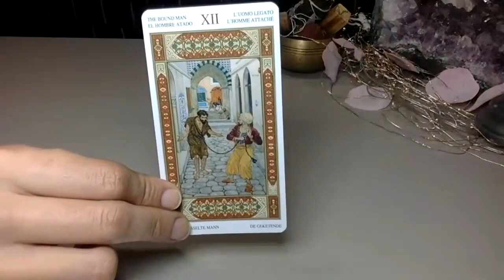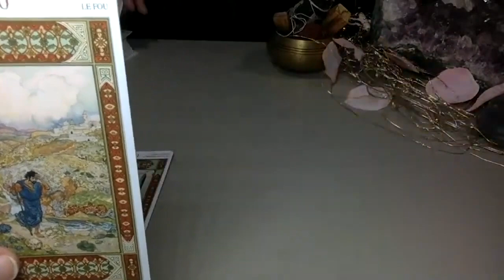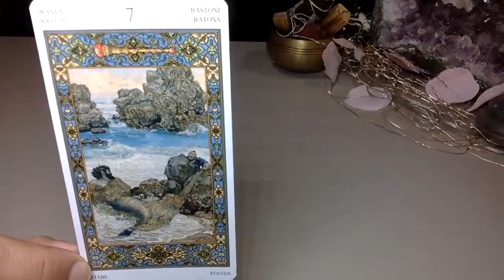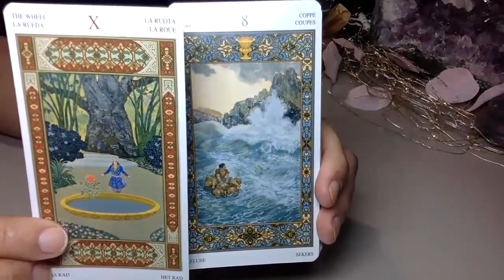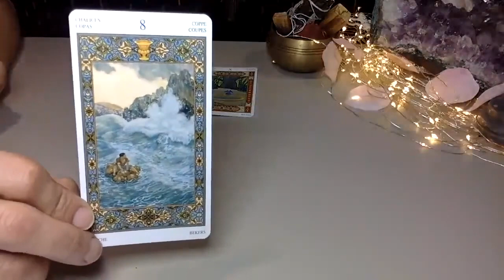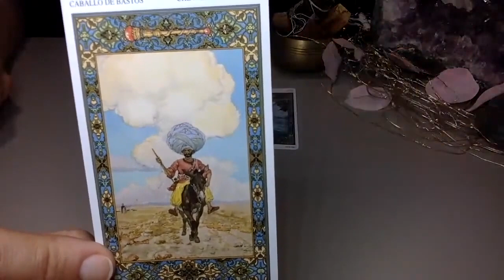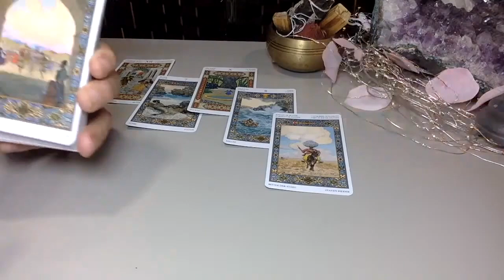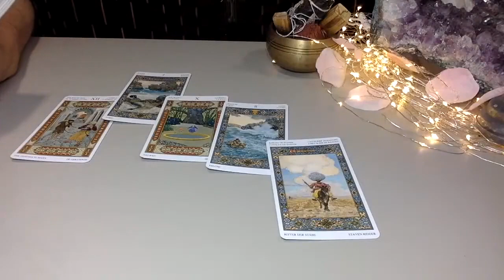OOH BOY, DM TO DF I'M ACTUALLY TRAPPED IF I LEAVE 'THEY FOLLOW#TRICKED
INTRO 00:00 - 00:22
READING 00:22 -  12:12
HEAVY MSG 12:14 - 13:50

OOH BOY WHAT IS GOING ON, I HOPE THEY GET THE COURAGE TO LEAVE FEELS LIKE ITS A MENTAL TRAP.

MON-THURSDAY: IS THIS YOUR MSG "LOVE ENERGY" READINGS
FRIDAY : FUN AND FAMOUS OOH BOY READINGS
SAT & SUN:  ZODIAC SIGNS OR LIVE

🐏 Aries
🐂 Taurus
👬 Gemini
🦀 Cancer
🦁 Leo
👧 Virgo
⚖ Libra
🦂 Scorpio
🎉 Sagittarius
🐐 Capricorn
💧Aquarius
🐟 Pisces